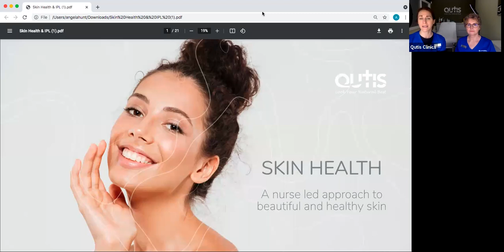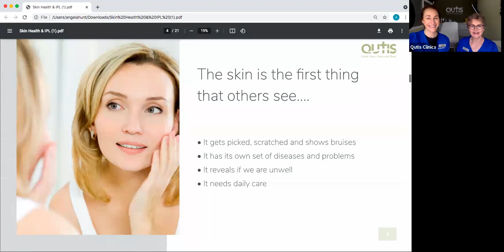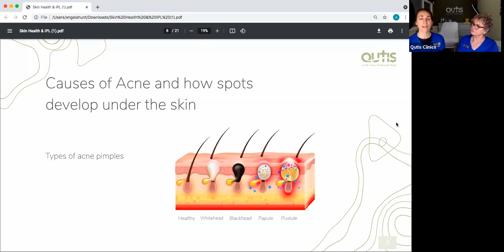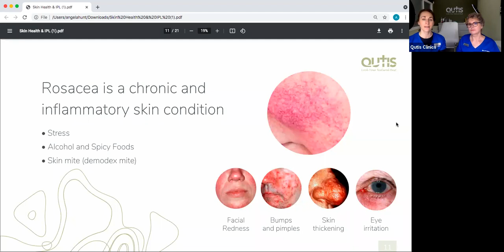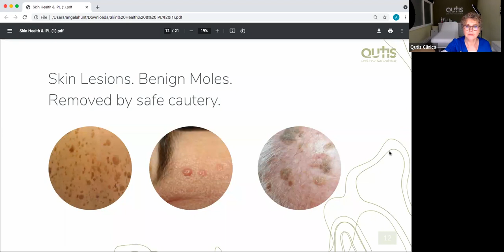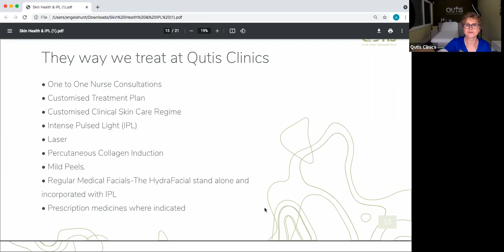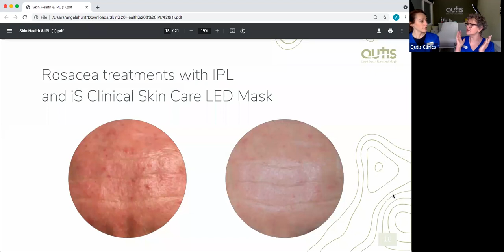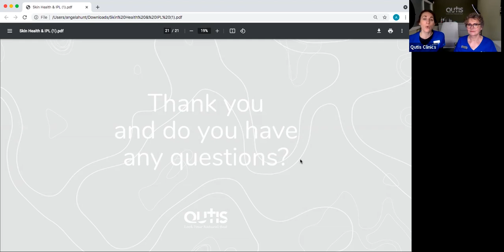Skin Health and IPL Hair Removal Virtual Event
Learn how to understand your skin needs for achieving a clearer and more radiantly looking skin and permanently remove unwanted facial or body hair.
You will learn the science and see real results from the right combination of Qutis treatments to treat your skin conditions including:
✔Acne;
✔Red and brown pigmentation;
✔Rosacea (an inflammatory skin condition);
✔Skin lesions and benign moles; and
✔Unwanted facial and body hair!

Whether you are a regular or first-time patient, Qutis welcomes you at our online event to learn about our amazing treatments for revitalising your skin easily and safely and removing unwanted hair permanently.

Here is what we will cover at the virtual event:
⭐How the skin works
⭐Causes of acne, congestion, pigmentation, rosacea, and lesions
⭐Treatments available & how they work
⭐Regimes available to continue skin health at home
⭐IPL permanent hair removal treatment
⭐Before & after photos from happy Qutis clients
⭐Q&A session to answer all your questions confidentially

🙆‍♀️ Skin Health Treatments at Qutis Clinics
Good skin health often requires regular or monthly treatment. Your skin is like many other things in life, if you want to maintain it in great condition, it requires a little effort on a regular basis. The good news is that we are here to help. Unlike some other regular tasks, maintaining your skin with us can be a relaxing and pleasant experience. These are some of the treatments we use at Qutis to transform and maintain your skin health:
⭐Hydrafacial - the unique serum delivery system that will extract and cleanse impurities and dead skin cells while providing skin with vital nutrients.
⭐Led phototherapy mask- a treatment that stimulates your natural cellular responses that lead to skin-rejuvenation and the improvement of many common problematic skin conditions.
⭐Collagen Pin - treatment that helps your skin look clearer, healthier and smoother.
⭐Collagen Stimulation - treatment that stimulates the skin to produce collagen, restore volume in your skin, smooth away wrinkles and improve your skin quality in the long-term. Fire and Ice - lighter facial or mild skin peel that is great for treating acne and is, anti-ageing, smoothing, softening and hydrating.

Our team of nurses and practitioners have been delivering hair removal treatments for 25 years. We have invested in advanced, modern IPL Laser machines which are effective and which improve your comfort. We specialise in a range of treatments including:
✔ Upper lip hair removal
✔ Underarm & Bikini Hair removal
✔ Legs, back, nipple & chest hair removal

We have treated many clients with a wide range of skin types and have learned the subtleties of using Laser hair removal to get the best results for you. IPL can be a complex area and practitioner training and experience are very important.

These are the main benefits of our IPL Laser system
PERMANENT
Hair that is in is growth cycle will be permanently removed. You'll need series of at least 6 treatments to remove most of the unwanted hair.
CONVENIENT
Depending on the area of unwanted hair, you can be in and out in just a 30-minute appointment.
SAFE
We use the Lynton Excelight IPL system which uses medical-grade technology for permanent hair reduction. It is one of the safest hair removal systems available and suitable for all skin colours.

Have more questions? Let's talk!